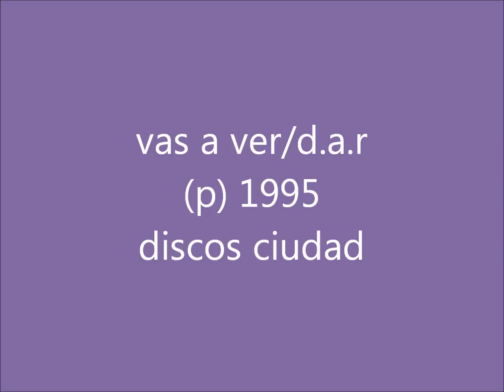Vas A Ver-SAGITARIO MUSICAL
la mejor musica de tierra caliente paisano!!!